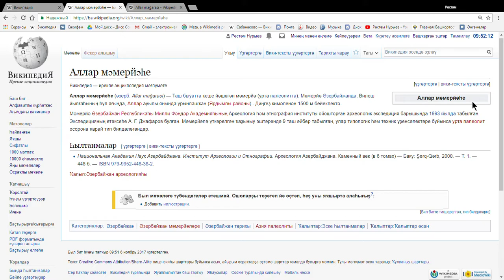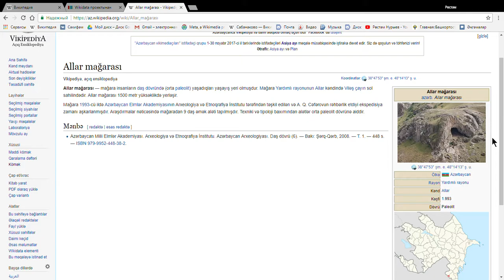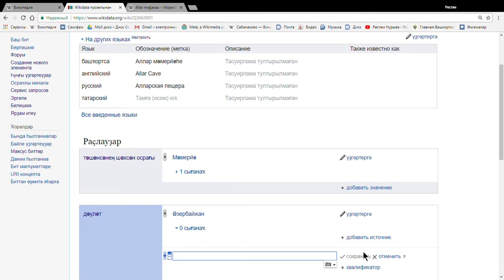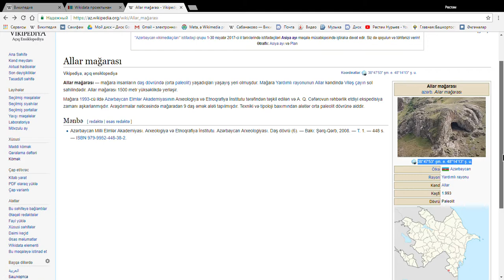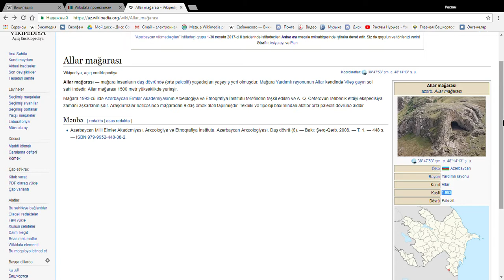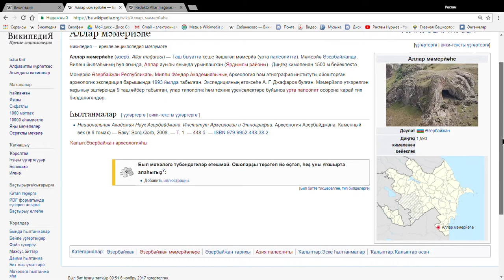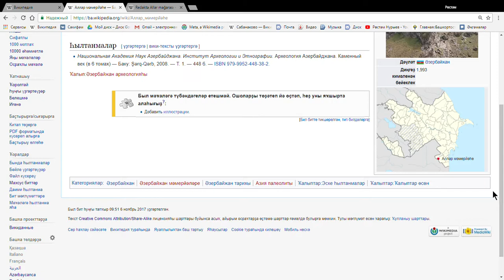13 Викидата мәғлүмәтен тултырыу